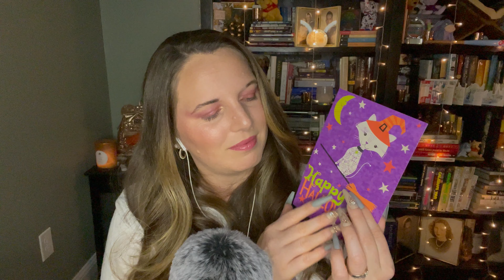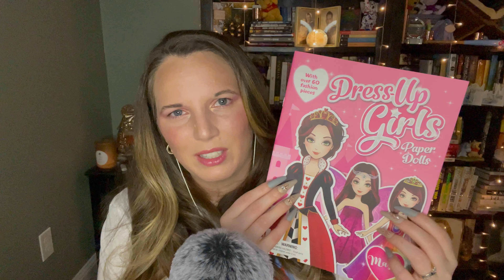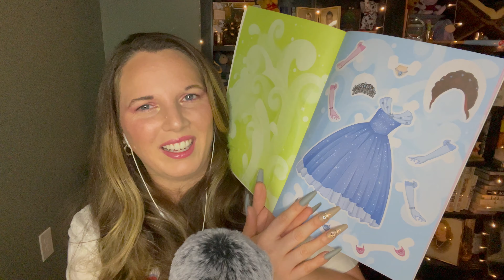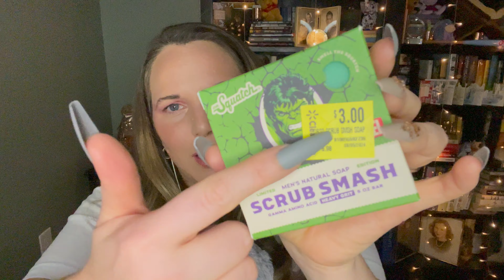ASMR Dollar Store Collective Haul | Dollar General & Dollar Tree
Check out what I picked up at Dollar General and Dollar Tree. Lots of awesome deals!
I would love to hear from you in the comment section!